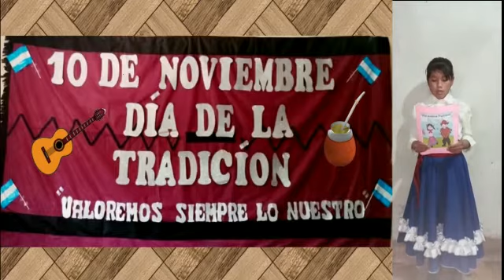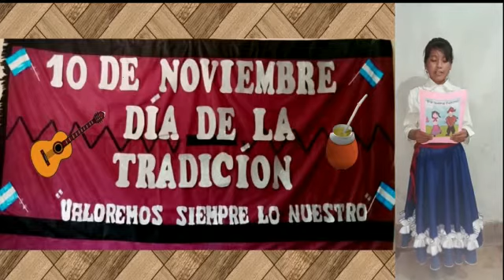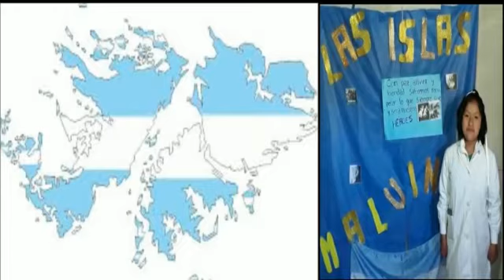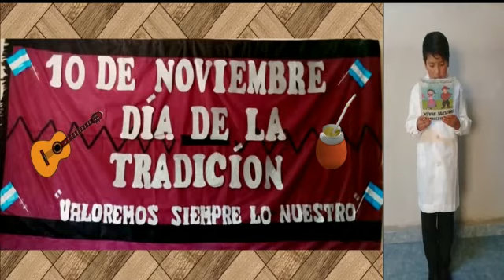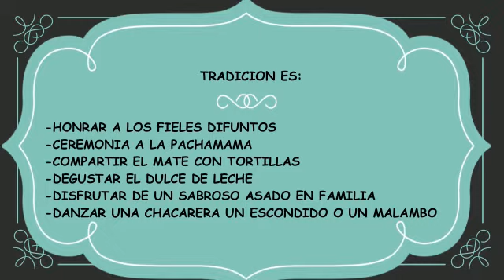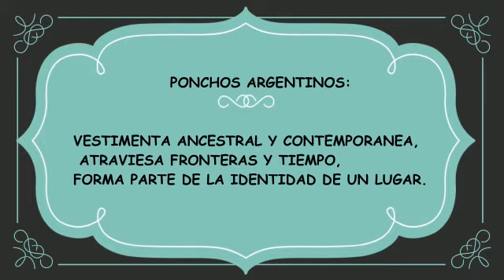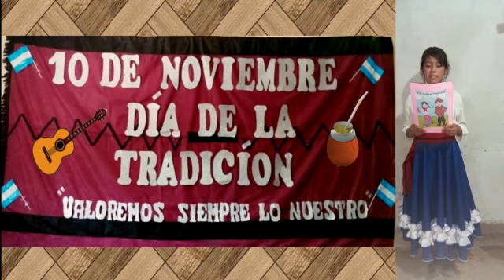ACTO DIA DE LA TRADICIÓN ARGENTINA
Video del HOGAR ESCUELA CARLOS GUIDO SPANO DE SAN ANTONIO DE LOS COBRES, organizado por los docentes Especiales,seño GLORIA y maestro Gonzalo, alumnos y familias siempre dispuestas.